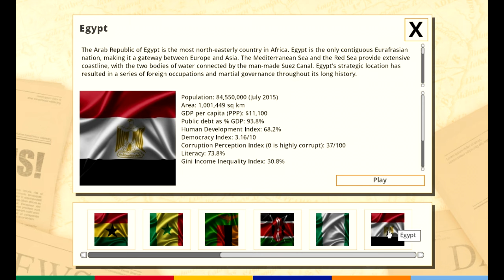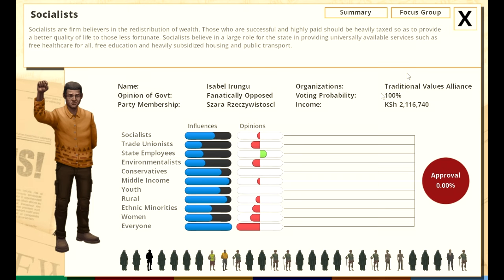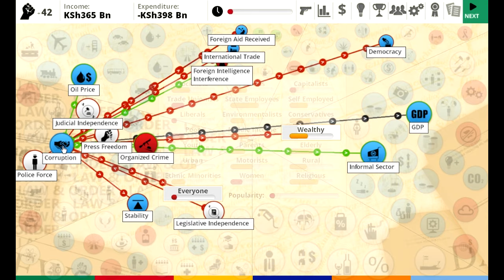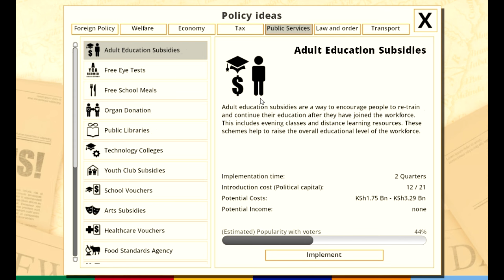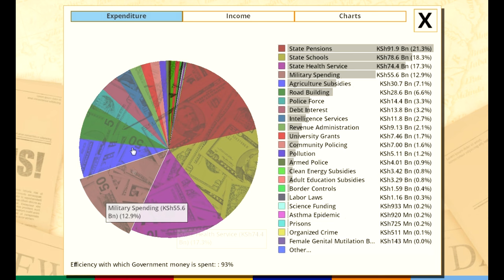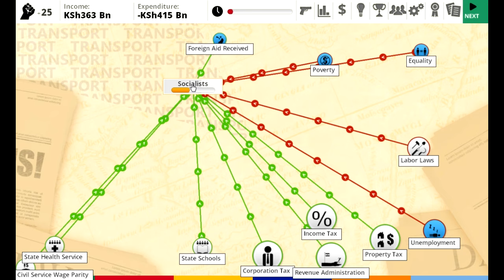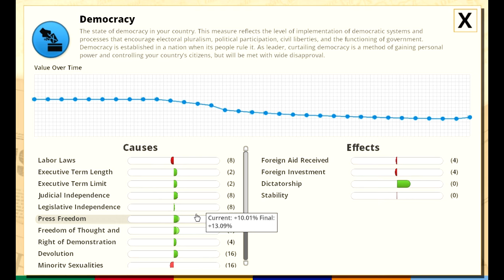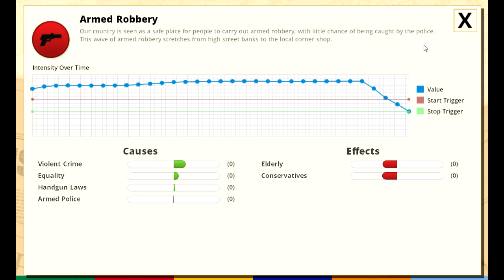Marz Gra: Democracy 3 Africa #1 [Kenia]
Poprowadźmy Kenijczyków ku przyszłości! Uraaaa!

Obczaj inne moje serie i let's play:
"Democracy 3: Africa to samodzielny dodatek do trzeciej odsłony cyklu Democracy, która zadebiutowała na komputerach PC jesienią 2013 roku. Za jego stworzenie odpowiadają twórcy oryginału z kierowanego przez Cliffa Harrisa (alias Cliffski), brytyjskiego studia Positech Games, znanego graczom także za sprawą oryginalnej serii strategicznej Gratuitous Battles. Wydana na PC Windows gra jest produkcją samodzielną i nie wymaga do działania posiadania podstawowej wersji Democracy 3. W grze wcielamy się po raz kolejny w przywódcę współczesnego demokratycznego państwa, a naszym zadaniem jest podejmowanie wielu kluczowych decyzji społeczno-ekonomicznych, które wpływają na kierunki i tempo rozwoju naszego kraju. Jednocześnie musimy też dbać o odpowiedni poziom poparcia pośród społeczeństwa, które swymi głosami zapewnia nam utrzymanie się przy władzy. W odróżnieniu od gier z głównego nurtu serii Democracy, akcja przenosi nas tym razem na kontynent afrykański, co w połączeniu ze specyfiką tamtejszych krajów stawia przed graczami szereg zupełnie nowych wyzwań. Podczas rozgrywki możemy stanąć na czele jednego z dziesięciu krajów: Nigerii, Egiptu, RPA, Kenii, Ghany, Zambii, Senegalu, Tunezji, Botswany i Mauritiusa."
Filmik ten ma na celu przedstawienie widzowi gry w przystępny sposób, służąc jednocześnie jako swego rodzaju poradnik, tutorial. Używam w tym celu gameplay z gry, z  nałożonym moim komentarzem. Oprócz tego filmik ten ma pomóc widzowi w podjęciu decyzji o kupnie, lub też nie, danej gry, w pewnym sensie na zasadzie recenzji.